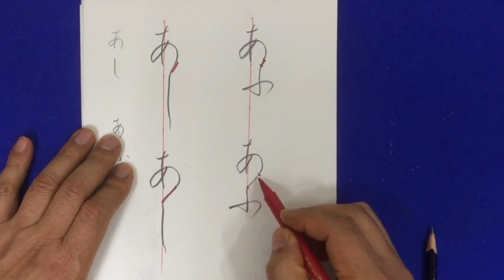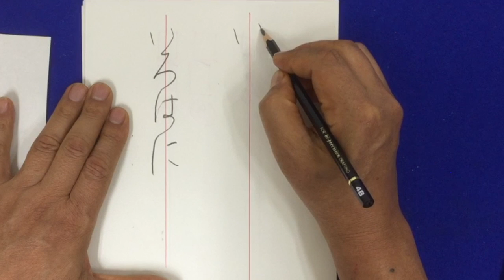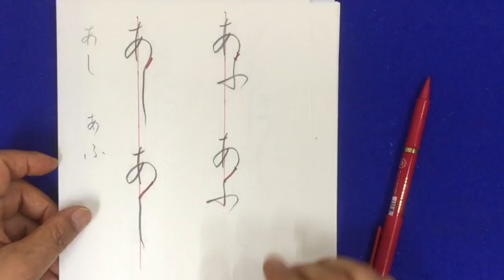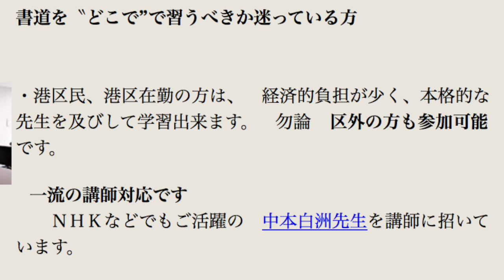たちまち字が上手になる動画（8）あし、二字連綿の書き方 中本白洲